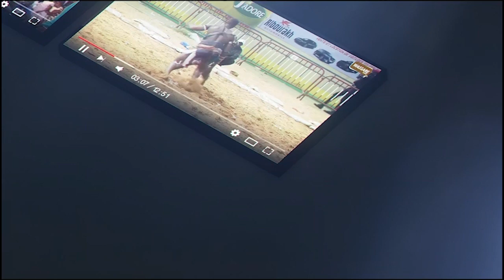Tousse Thiatou Aida déllou na thiossane diouckk | Journée Diak's Wrestling Production